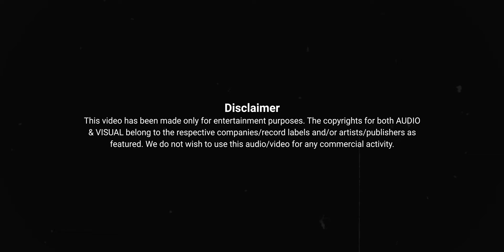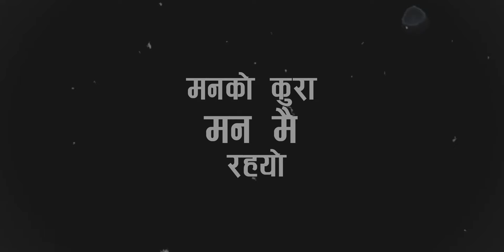Chitthi Timilai Lekhu Bhanchu (Cover) - @Nisha_khapangi | Lyrical Video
➤ Album – Best Of Shambhu Rai
➤ Singer –Shambhu Rai
➤ Lyrics –Shankar/Rajendra
➤ Camera – Suresh Bajracharya
➤ Editor – Sarju Pikha
➤ Director – Saman Adhikari
Lyrics:
चिट्ठी तिमीलाई लेखु भन्छु, मनको कुरा मन मै रहयो।
सम्झनाले सताई रह्यो, यो आँखाले हेरी रह्यो।
मनको कुरा मन मै रह्यो।

मनको कथा लेखु भने, अधुरो नै रहन्छ कि?
यो आँखाले टोलाई रहे, बादल आइ छेकिन्छ कि?
कुन शब्दले लेखु त्यस्तो, नबिझाउने काँडा जस्तो।
चन्द्रमा झैँ मुस्कान तिम्रो।

फूल टिपी दिउ भने, सिरमा नलाई ओइलिञ्छ कि?
माया भनि बोलाऊ भने, गाली कतै पाईन्छ कि?
मनमा के छ कुरा तिम्रो, बोलाऊ भने छैन साइनो।

chithi timilai lekhu bhanchu
chithi timilai lekhu shambhu rai
chithi timilai lekhu bhanchhu nepali song
shambhu rai chithhi timilai lekhu
new nepali song chitthi timilai lekhu
new nepali adhunik song chitthi timilai lekhu
sambhu rai chithi timilai
nepali adhunik song chitthi timilai
nepali adhunik song chithi timilai
new nepali song video chithhi timilai
shambhu rai song
shambhu rai
nepali adhunik geet
चिठ्ठी तिमीलाई लेखुँ भन्छु
chitthi timilai lekhu bhanchhu
chitthi timilai,chithi timilai lekhu shambhu rai
chitthi timilai lekhu bhanchu
chitti timilai lekhu bhanchu
chitthi timilai lekhu bhanchu cover song
chitthi timilai lekhu bhanchu चिठ्ठी तिमीलाई